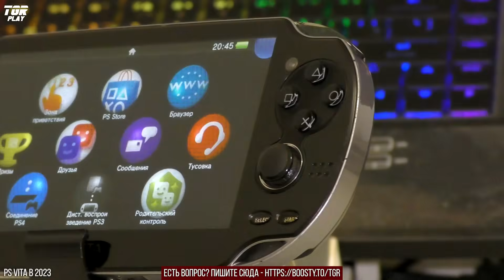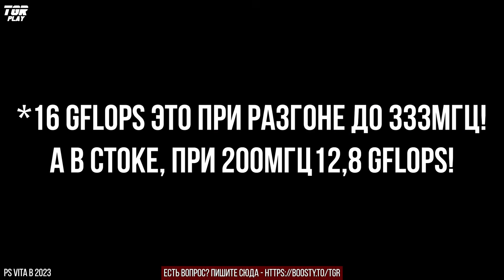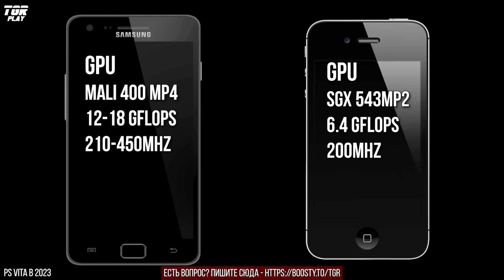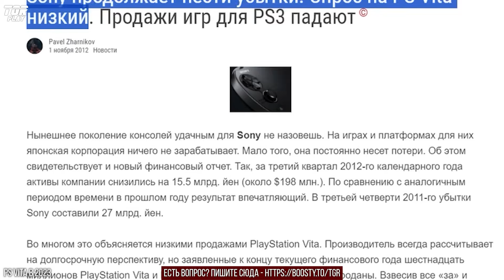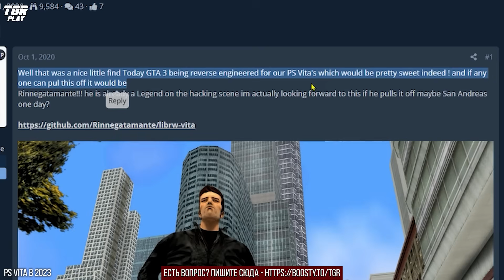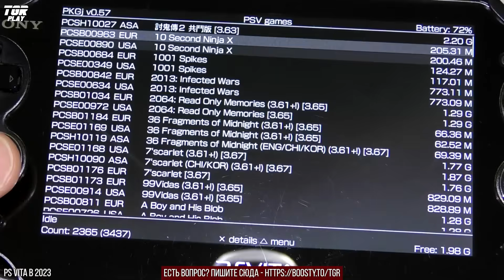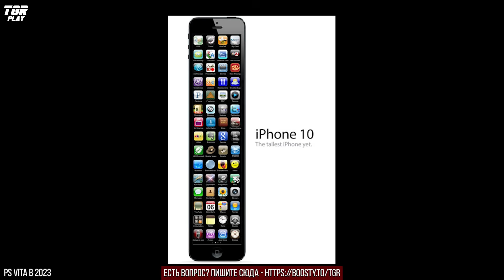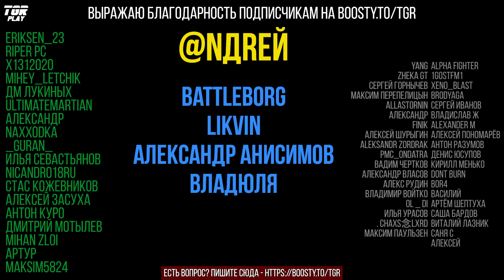PS Vita в 2025. Как пиратство возродило Виту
- БУСТИ (ПРОКОММЕНТИРОВАТЬ РОЛИК, поддержка подпиской)
ССЫЛКИ К РОЛИКУ:
Купить PS Vita Slim можно здесь (выбор от 8 до 128ГБ)
Мощный игровой смартфон (гораздо производительнее чем PS Vita и запросто заменит виту и во многом её превосходит в игровых возможностях)

Железный подкаст №138

Как пиратство и взлом PS Vita дал ей вторую жизнь. Актуальна ли PS Vita в 2025. Стоит ли покупать PS Vita в 2025

Таймкоды:
00:00 - Как появилась Sony PS Vita
01:12 - Выход PS Vita, сравнение с PSP и конкуренция с Nintendo
02:46 - Старт консоли. Первые игры PS Vita
03:17 - Объем продаж PS Vita и странная политика Sony
04:25 - Причины провала PS Vita
06:17 - Смартфоны "убили" PS Vita ?
06:56 - Какой могла бы быть PS Vita если бы Sony было на неё не наплевать
07:18 - "Железо" PS Vita в сравнении топовыми смартфонами
11:24 - Два стика PS Vita - лучшее решение после PSP
11:52 - OLED дисплей, мультитач, задняя сенсорная панель
12:20 - Другие органы управления, функции и возможности PS Vita
13:46 - Поддержка игр от PSP и PS One на PS Vita
13:56 - Обратная совместимость с играми от PS2
14:16 - Неудобный хват портативок PSP и PS Vita
16:12 - Утрата доверия игроков к PS Vita
18:57 - Пиратство - Вторая Жизнь PS Vita
23:01 - Установка MicroSD карты в PS Vita
24:02 - Во что стоит поиграть на PS Vita
28:28 - Playstation TV настольная PS Vita TV для телевизора
30:34 - Итоги